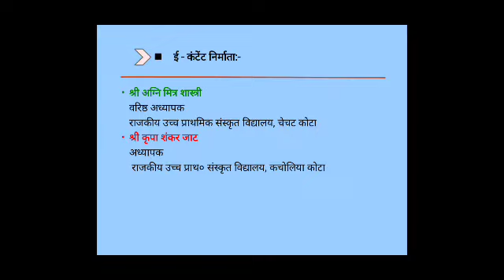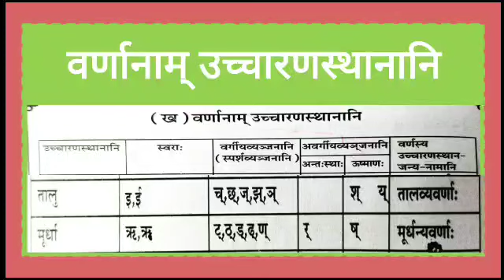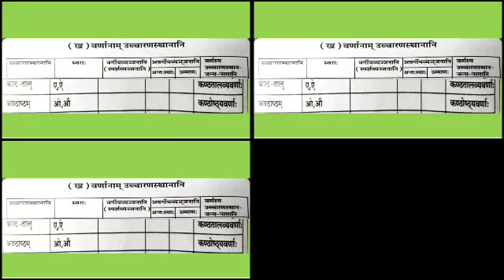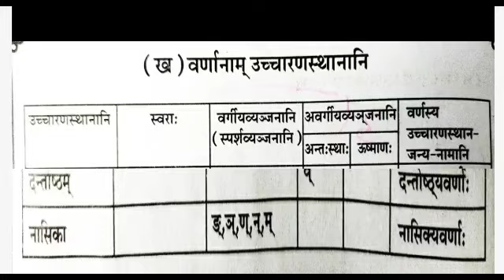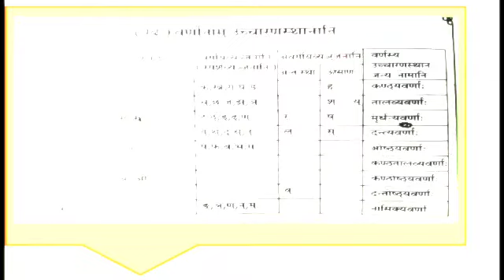sanskrit class 8 वर्णानां उच्चारणस्थानानि (Lesson 3 Part II)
संस्कृत शिक्षा विभाग राजस्थान सरकार संस्कृतम् कक्षा आठ के तीसरे पाठ के दूसरे भाग वर्णानां उच्चारणस्थानानि का ऑनलाइन अध्ययन